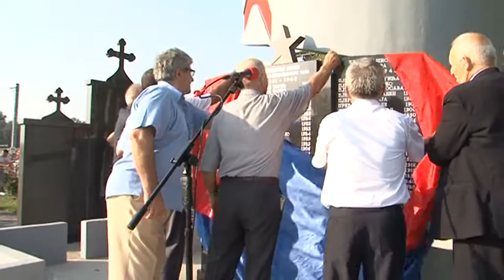DERVENTA SUBNOR SPOMENIK OTKRIVANJE 12 9